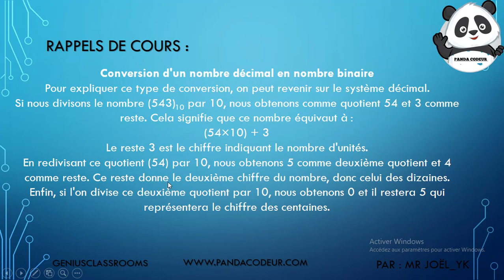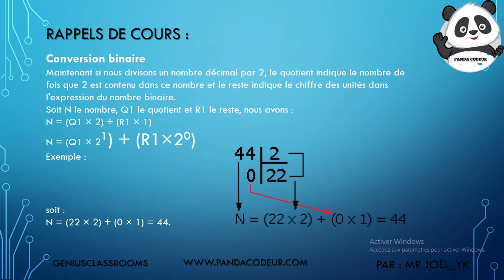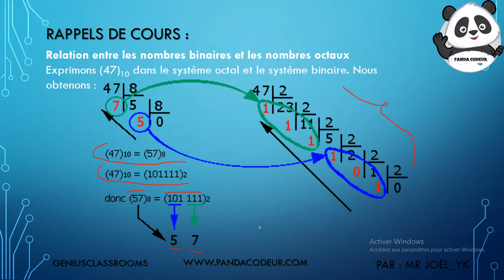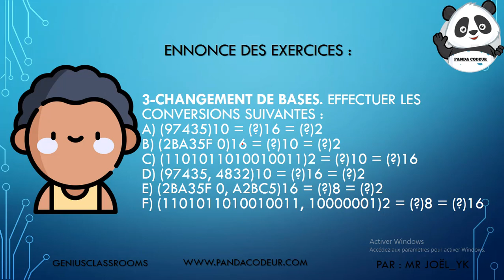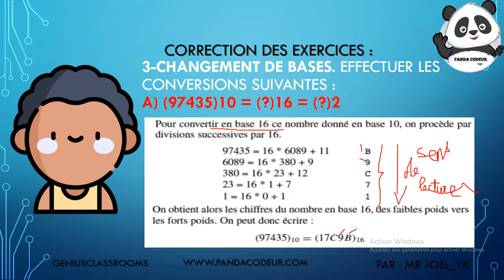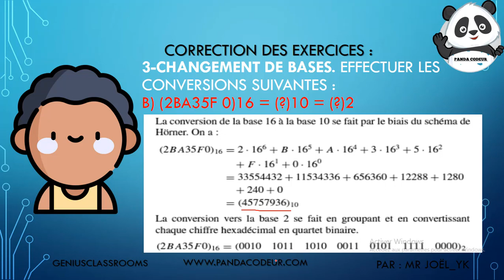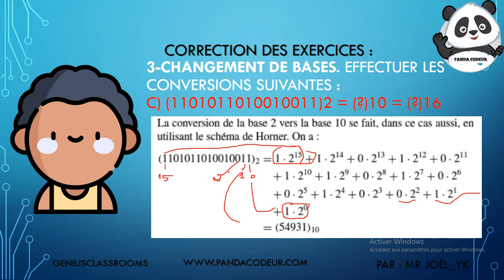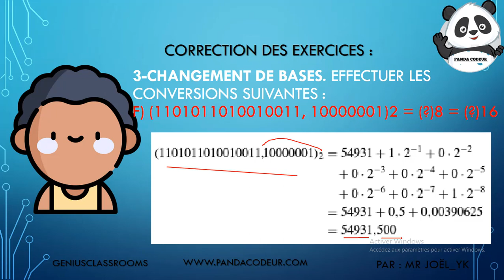Exercice corrigé 03 - Architecture Des Ordinateurs ( Changement de bases )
Dans un ordinateur, l’information est code en “binaire”, i.e., en base 2. Les chiffres binaires sont appeles des bits. Un bit est donc soit un 0, soit un 1, et une information est representee par une sequence de bits. Une sequence de 8 bits est appelee un “octet”.

En informatique, nous utilisons principalement 3 bases : Le système binaire utilisant la base 2.
Le système binaire est un concept essentiel de l'informatique. En effet, les processeurs des ordinateurs actuels sont composés de transistors ne gérant chacun que deux états. Un calcul informatique n'est donc qu'une suite d'opérations sur des paquets de 0 et de 1, appelés octets lorsqu'ils sont regroupés par huit (1 octet = 8 bits).
Le système décimal utilisant la base 10
Ce système est de nos jours le plus utilisé pour représenter des nombres, elle découle d'un choix naturel, dicté par le nombre de doigts des 2 mains.
Le système hexadécimal utilisant la base 16
 Ce système est fréquemment utilisé en informatique car il est permet un compromis entre le code binaire des machines et une base de numération pratique à utiliser pour les ingénieurs (chaque chiffre correspond exactement à 4 chiffres binaires - 4 bits).

    puis on pose l'addition comme en base 10, avec le système de retenue.